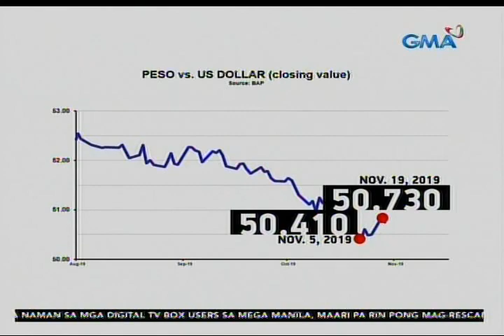24 Oras: Halaga ng piso, lumakas kontra sa dolyar simula nitong Agosto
Sa nakalipas na tatlong buwan, unti-unting lumalakas ang halaga ng piso kontra dolyar. Magandang balita ito para sa mga importer pero hindi para sa mga OFW at mga exporter.

24 Oras is GMA Network’s flagship newscast, anchored by Mike Enriquez, Mel Tiangco and Vicky Morales. It airs on GMA-7 Mondays to Fridays at 6:30 PM (PHL Time) and on weekends at 5:30 PM.